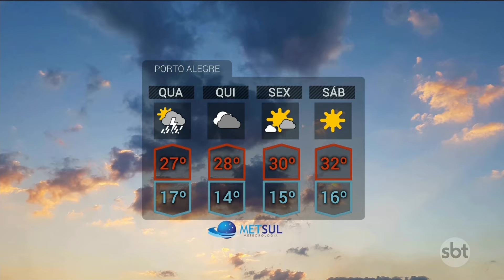SBT Rio Grande 2ª edição - 25/02/2020 - programa completo